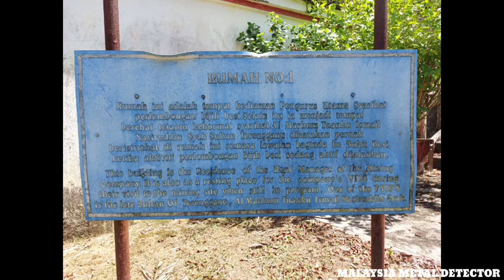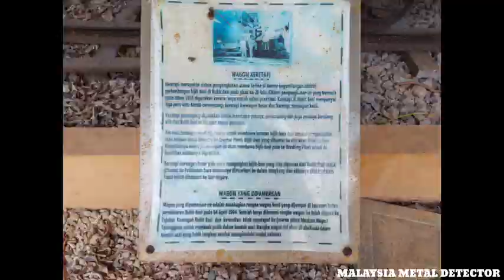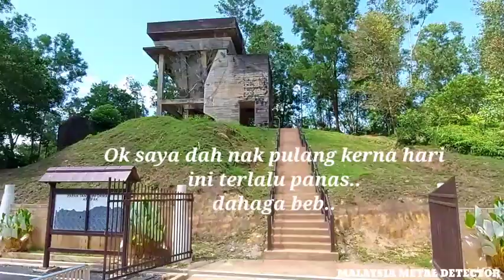MELAWAT CRUSHING PLANT BUKIT BESI || METAL DETECTOR MALAYSIA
Assalamualaikum,, perjalanan ringkas lawatan ke crushing plant di bukit besi dan melawat rumah no 1 bukit besi..